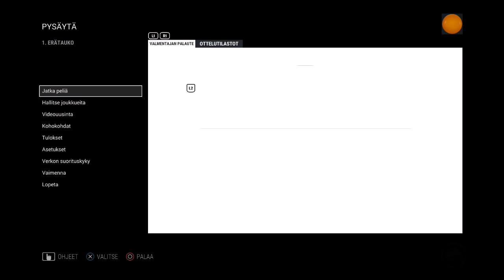Matka Mestaruuteen #19 - NHL 17 HUT: 1.Div 1/2 +Lahjoitus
Matka Mestaruuteen osa 19. Kiitokset lahjoittajalle God_right12! Muun ajan videosta voitte yrittää olla nukahtamatta... se on vaikeaa, uskokaa pois. Loppu lähenee ja viimeistä osaa varten voin luvata sarjalle suorastaan shokeeraavan päätöksen!